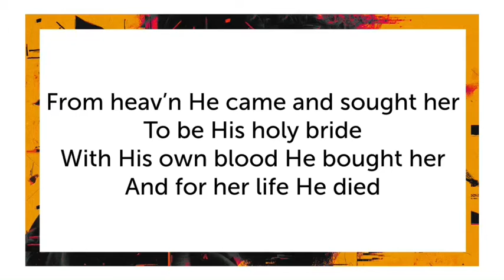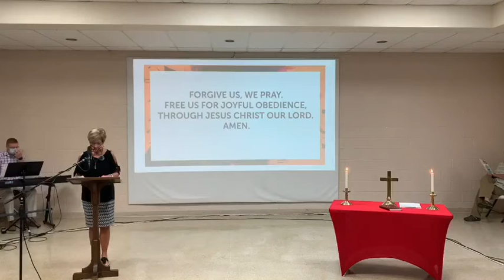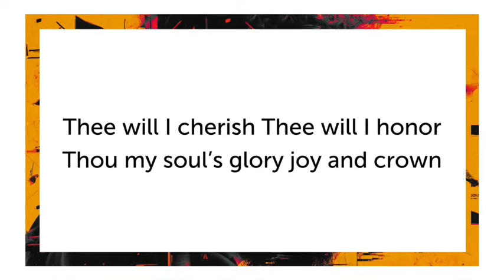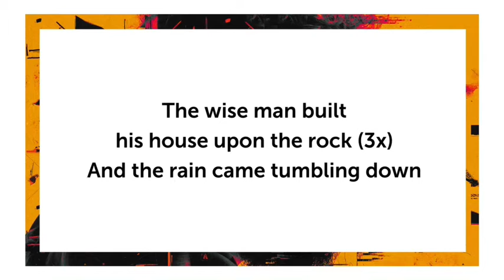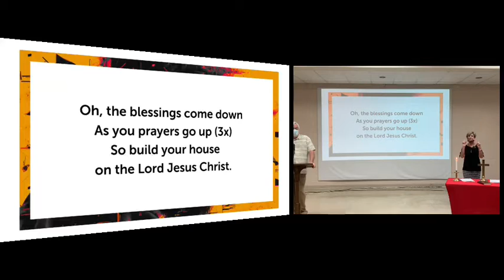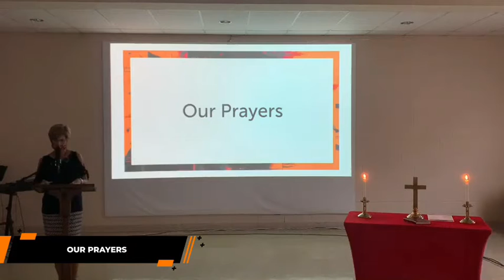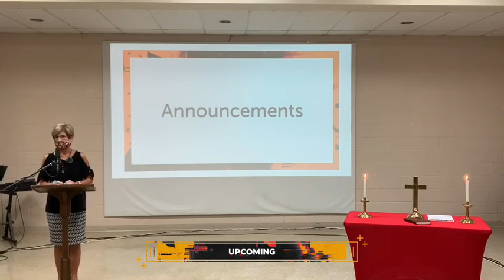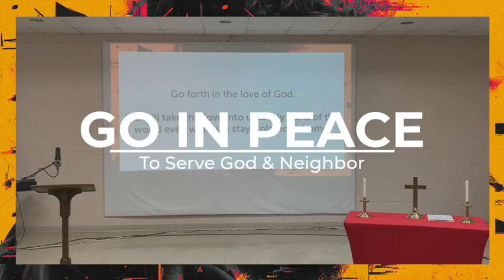Sunday July 5, 2020